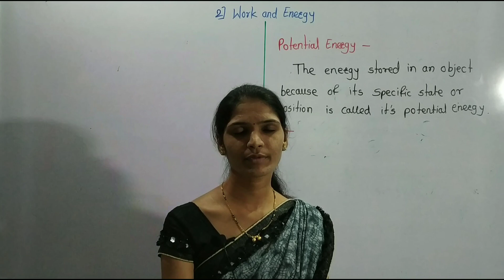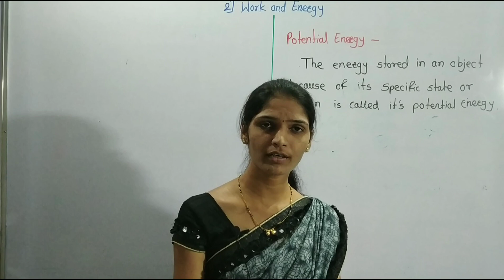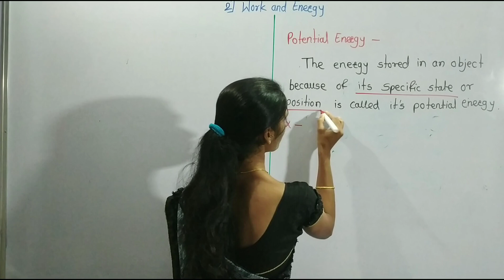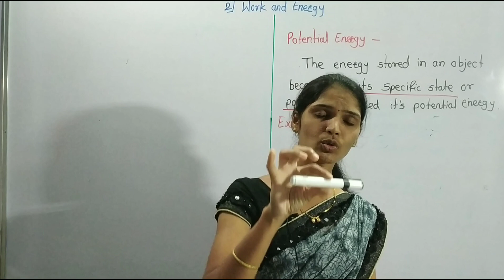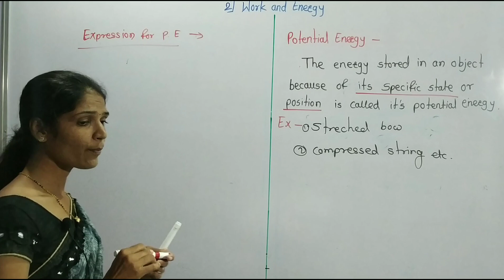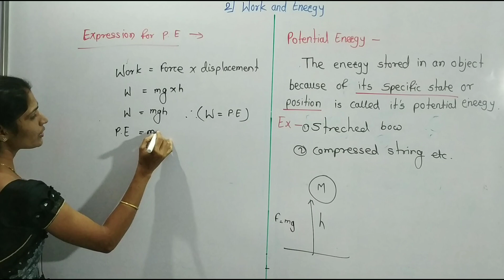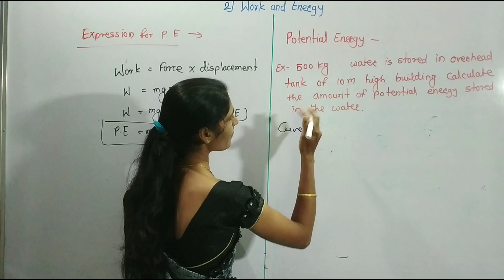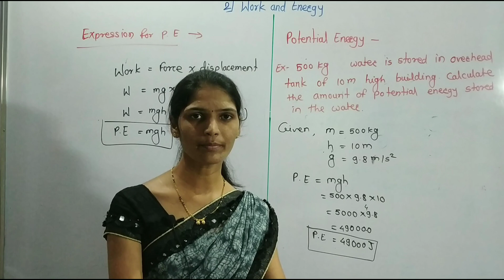Work and Energy, class 9th, Lecture - 8